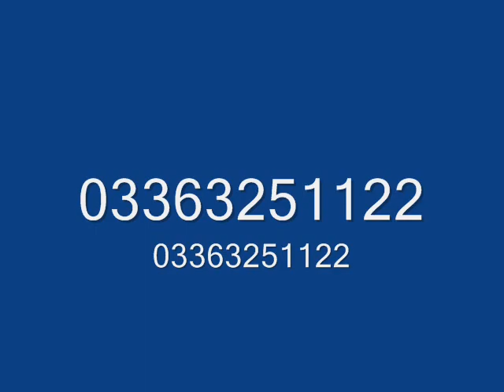Dil Deewana Na Janay